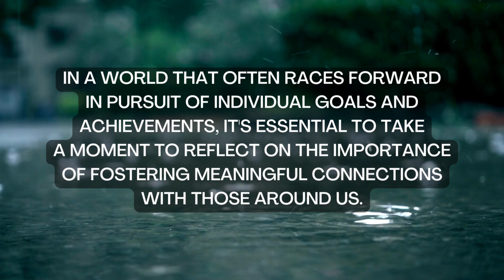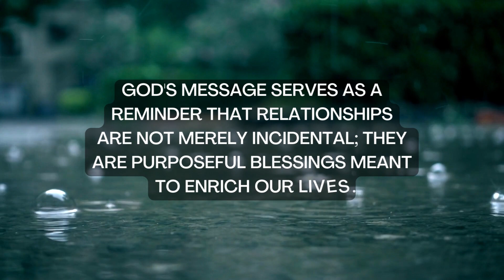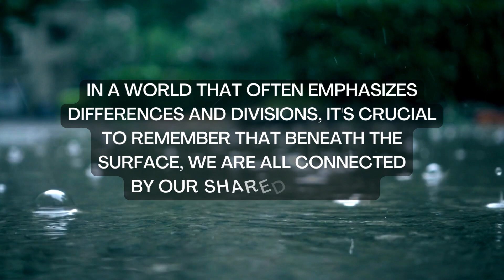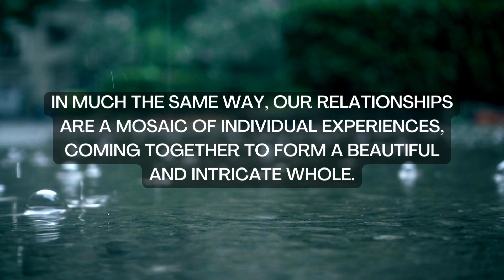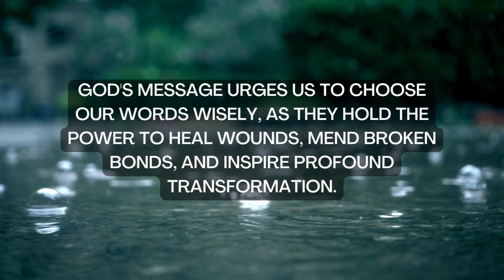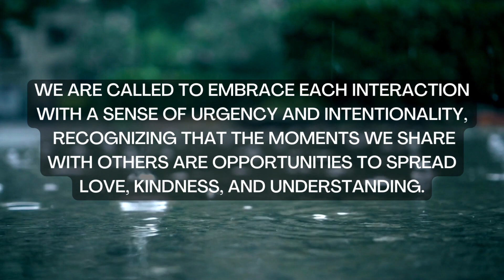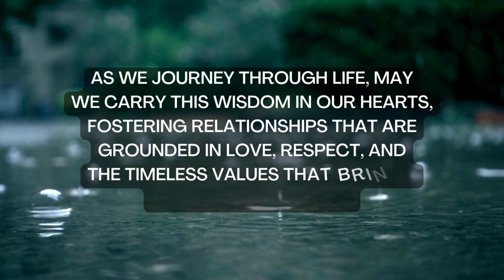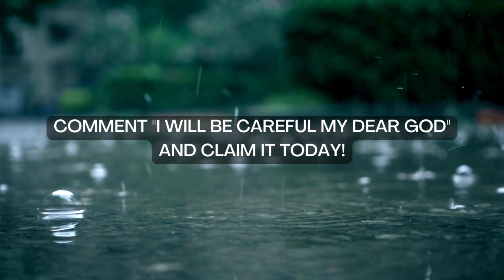God's message for you today: Be careful with your neighbors because soon a man is...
God's message for you today: Be careful with your neighbors because soon a man is... | God's Message